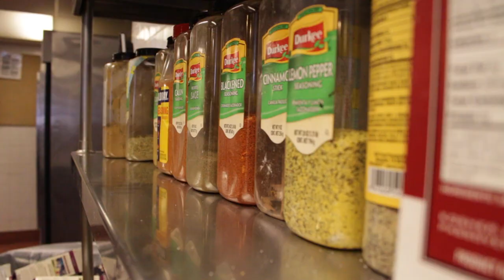Dining at Choate by Choate News